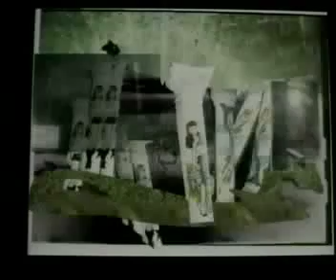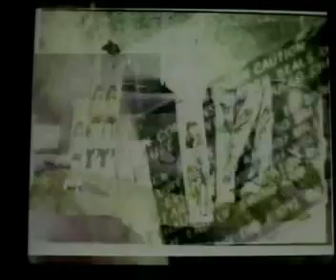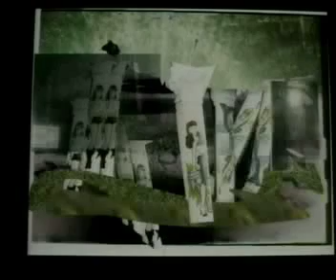girls girls girls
woman as the cornerstone of humanity and men choosing destination from that

Loaded by Harriet Payer Anderss / Jorge Esquivelzeta